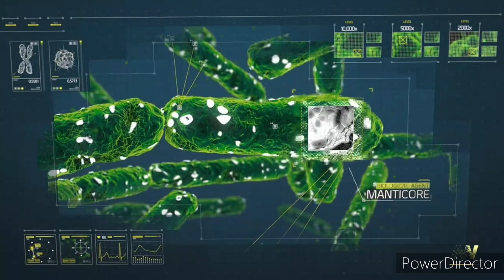welcome to call of duty advanced warfare pt5